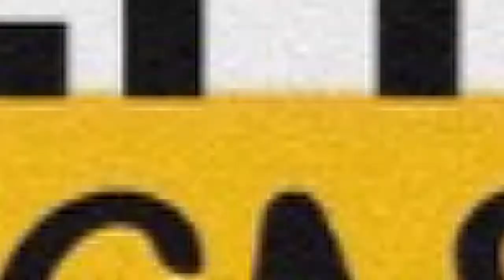Inside The Crazy Ant Farm Vol 4 Ep. 145-Ken Mok from The Right One!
On this episode, we're talking all about the debut of Marvel Studios' WandaVision on Disney PLus, all of Kevin Feige's huge Marvel announcements concerning phase 4 of the MCU, WarnerMedia's very costly deal to keep its collaborators happy, the big paydays for the stars of HBO Max's upcoming Sex And The City revival, Jeopardy's list of upcoming guest hosts, Kevin Hart's new first look deal with Netflix, Amazon's upcoming Being The Ricardos film, Apple's upcoming Oprah Winfrey documentary, and more!! Our guest this week is Emmy and Golden Globe Award nominated producer, director, and writer, Ken Mok!!

Plus, our "Top 5 Favorite ___________"!! segment; this week it's "Favorite Movies About History". And of course we have our Box Office Predictions, and the latest IMDbPro Starmeter toppers!! Be sure to follow us on all social media platforms @crazyantmedia, also visit our to purchase some crazy merch!!